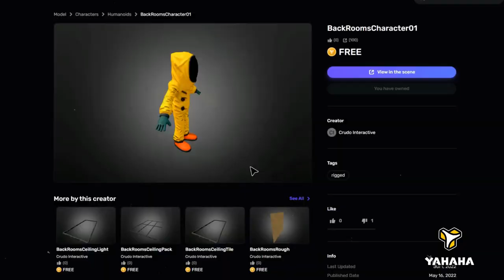LIGHT/VOID FORGING All PLAYABLE Races?!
Are we going to get lightforged/voidforged versions of all the playable races in WoW?

Blizzard has obviously confirmed that eventually they plan to remove all the race/class restrictions and to essentially make all the combos possible in World of Warcraft.

However with the introduction of the Light and the Void classes to all the available races, how do the lightforged draenei and the void elves make any sense. Why are only 2 races able to be full on light and void and why is this not available for everyone else. Could a light/void forging become a brand new feature of World of Warcraft and a way to shift from the Horde Vs Alliance faction focus to a more cosmological one? Could this be possible after WoW Dragonflight?